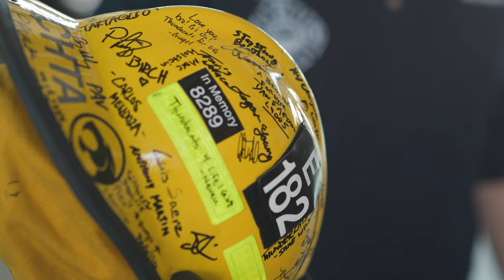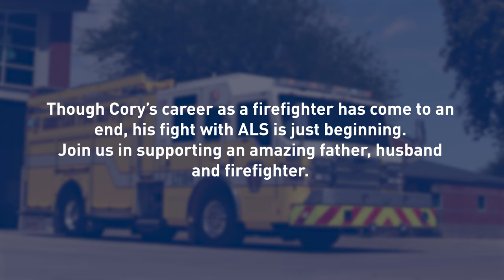A Random Act of Kindness for Cory Nochta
We teamed up with the Arizona Cardinals and Sports360AZ to perform a Random Act of Kindness for Cory Nochta, a Goodyear firefighter diagnosed with ALS.